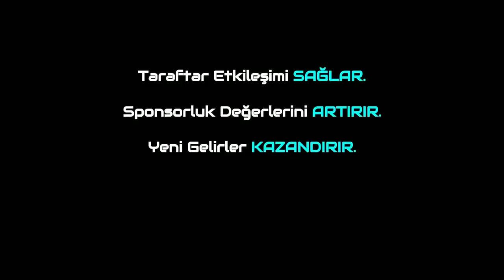TFF 2.Lig Beyaz Grup'ta 26.Hafta Sonuçlarının Değerlendirilmesi! Play Off Ateşi Yanıyor!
Trivela Spor'dan herkese merhabalar.Bugünkü programımızda TFF 2.Lig Beyaz Grup'ta  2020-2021 sezonunun 26.Haftasında oynanacak olan karşılaşmaların sonucunu Metehan Yılmazer ile Furkan Özkara sizler için değerlendirdi.